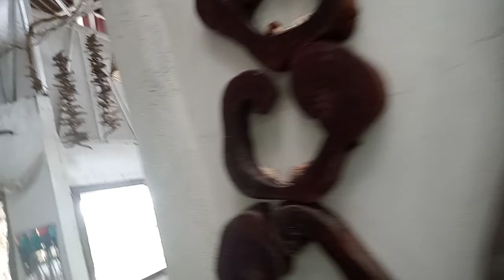MGA LUMANG BOMBA, SOMBRERO NG HAPON AT ANTIGONG KAGAMITAN AT MGA HUGIS YARI SA BATO SA BAHAY NA BATO